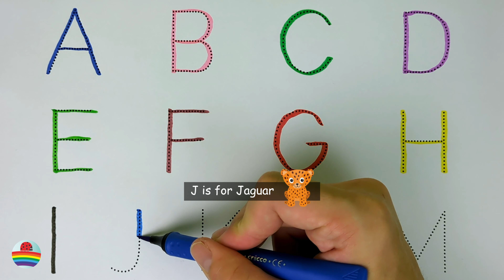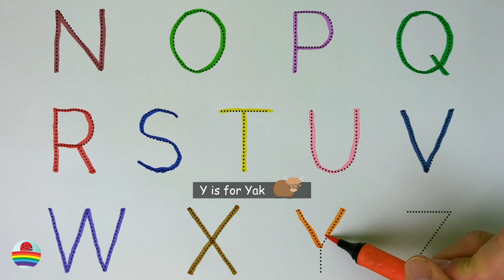Learn the English Alphabet with Fun